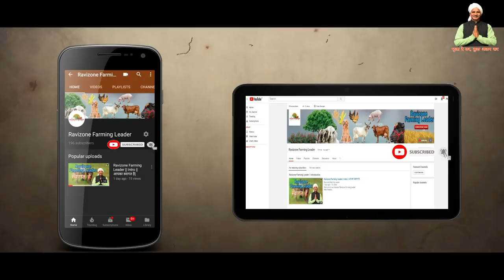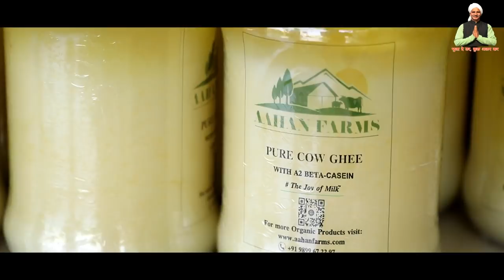How to Start Dairy farm | डेरी फार्म शुरू करने की जरूरी बातें | A1 and A2 महत्वपूर्ण जानकारी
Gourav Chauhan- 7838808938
                               Meerut

videos Type 👇🏻
Mushroom Farming
Machinery of Agriculture
Goat Farming
Poultry Farming
Pig Farming